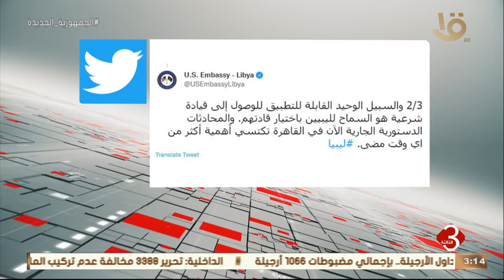نشرة الثالثة | السفارة الأمريكية بطرابلس تؤكد أهمية محادثات المسار الدستوري بالقاهرة